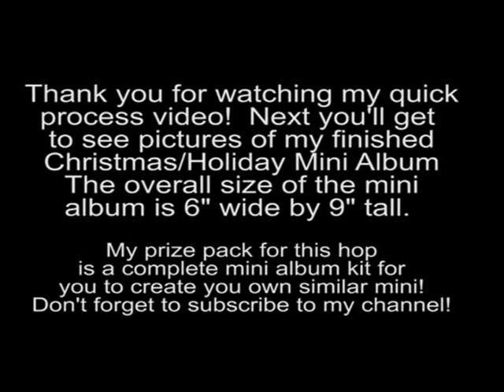JULY -CREATE CRAFT SHARE CHRISTMAS IN JULY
Here are are again for our monthly YouTube Hop!! Thank you for joining us again!  Remember, we're all offering prizes (mine is pictured at the end of my 2 minute video) but you must subscribe to qualify to win :)  Here's your line up for the entire hop:

Jody